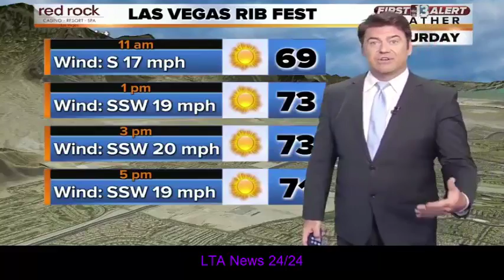13 First Alert Weather for Nov. 3